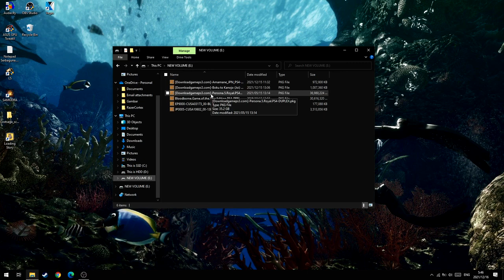Cara Menjadikan HDD Untuk Isi Game PS4 Hen!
oke pak,kali ini saya akan memberikan sebuah video tutorial bagaimana cara menjadikan HDD untuk mengisi atau install game ps4 hen,juga biar kebaca di ps4 dan gak gagal.